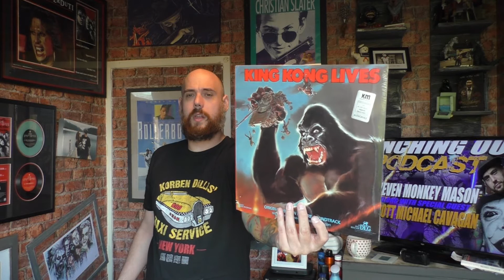The Epic Unboxing 12 King Kong Lives Vinyl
Classic soundtrack